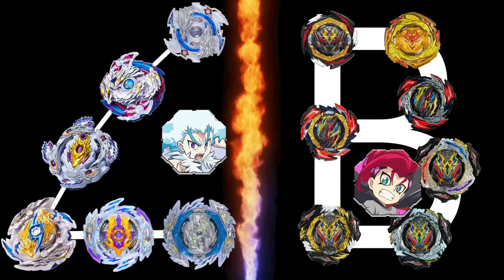【 彼得豬 PeterPig 】爆裂世代 歷代對決 (基本盤)『神槍』Longinus ⚔️ Belial『貝利亞』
最近的影片有很大的機率會無預警的被系統強制更改成『為XX打造』
導致留言會通通不見無法留言😱
而且盈利還會被大～～～～幅減少😭
最嚴重的是這樣我就看不到大家想對我說的話了😢
如果還能看到留言且珍惜